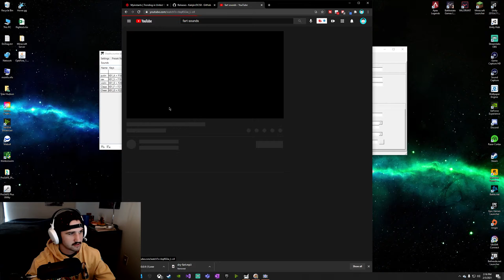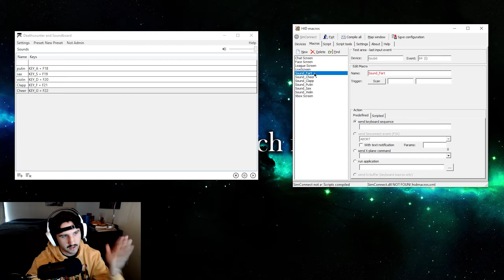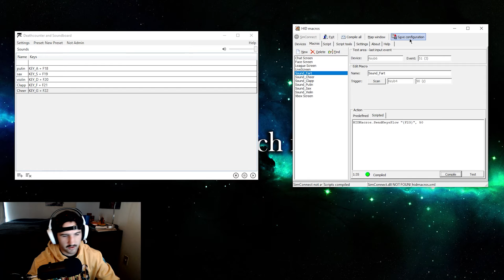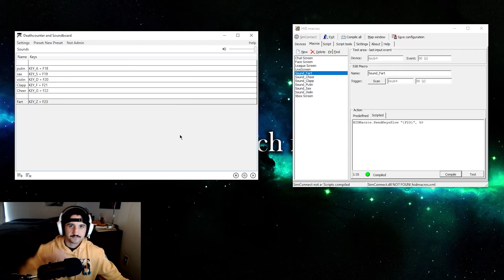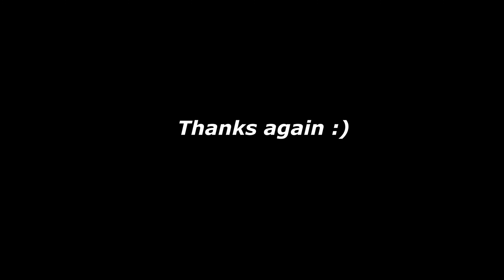How to create your own SOUNDBOARD for Streaming/Content Creating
Wuddup Horde! This video comes after the last and you can find that here:

Script: HIDMacros.SendKeysSlow "{F23}", 50

Video Made with Adobe Premier Pro
1) Don't Let Me Drown - Tigerblood Jewel
2) Just a Memory - Dez Moran
3) Mystic Woods - Mike Franklyn

Here's all my links and socials!

My PC:
NVIDIA GeForce RTX 2080 OC with 8GB GDDR6
1TB M.2 PCIe NVMe SSD + 2TB 7200RPM SATA 6Gb/s
32 GB RAM Crucial Ballistix RGB 3000 MHz DDR4 DRAM

My Keyboard and Mouse:
Razer Huntsman Gaming Keyboard